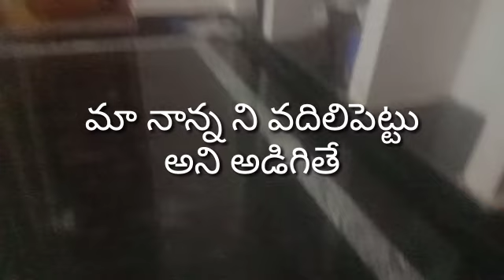డాక్టర్ ని భయపెట్టి నిజం చెప్పెల చేస్తుంది ని చూసి బాధపడుతున్